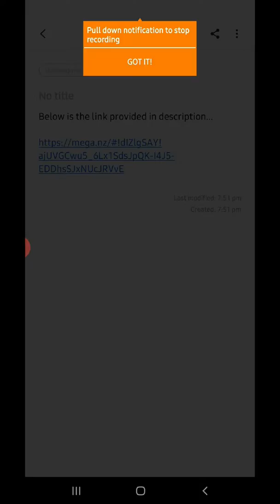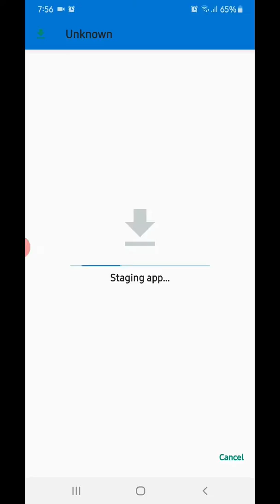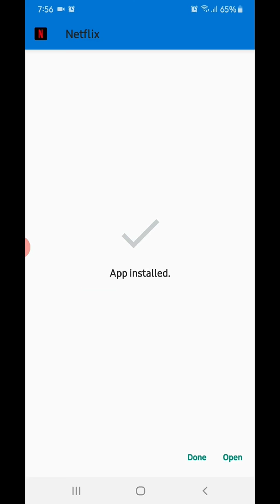How To Get Free Netflix | No Account | Unlimited Access | Within 2 minutes | 2020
By Clicking above link you will be directed to the browser window as in video at 0:16 now just click download.

Hello guys. Here is your gift for vacations 100% free access to Netflix no account required, just one click away.

Note : Only for android devices